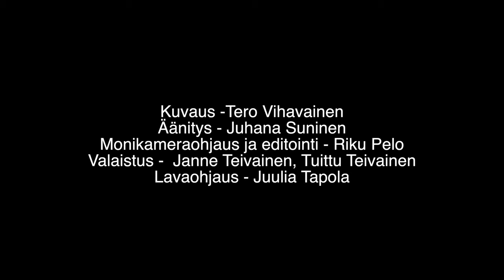Reetta Haavisto - Sopraano: Varpunen jouluaamuna (O. Kotilainen), Jukka Nykänen - Piano